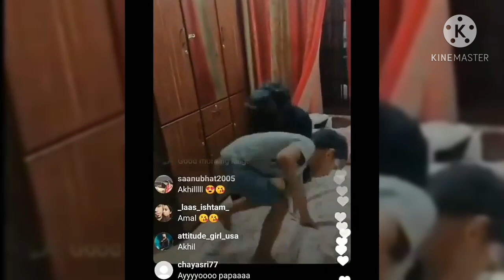akhil in goa beach steeve akhil doing lunch in live ll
goa beach trip live ll doing lunch ll shared pictures with friends ll